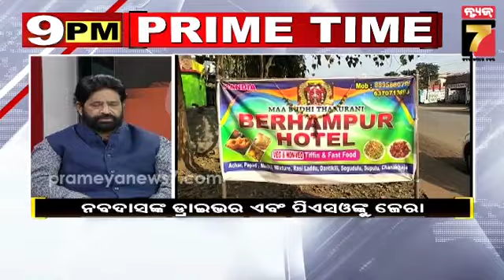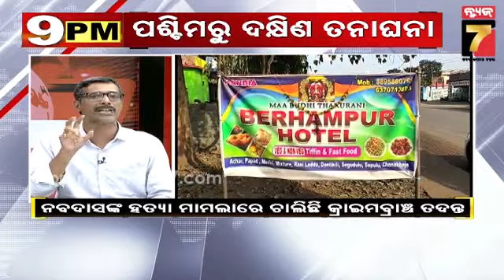9 PM PRIME TIME : ପଶ୍ଚିମରୁ ଦକ୍ଷିଣ ତନାଘନା !